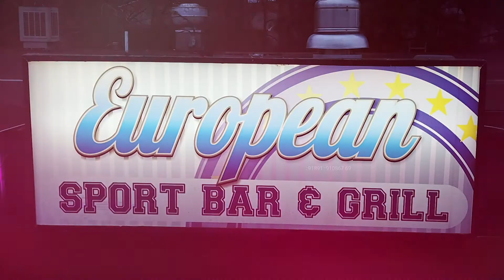European Sports Bar - PROMO